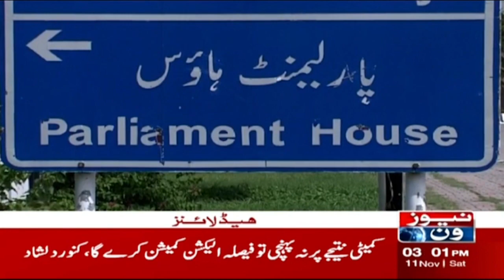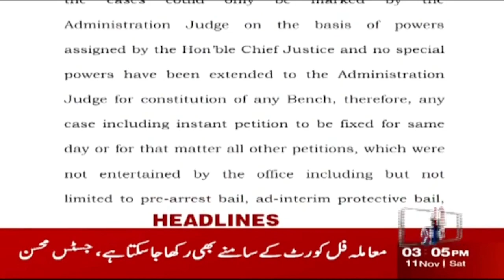3 PM Headlines | Asad Umar Leave PTI leadership | PTI In Trouble | 11-11-2023 | NewsOne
3 PM Headlines | Asad Umar Leave PTI leadership | PTI In Trouble | 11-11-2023 | NewsOne